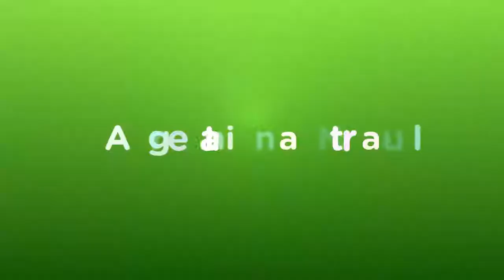Buceo recreativo, y viajes de aventura en Córdoba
En Córdoba existen más de 100 lugares diferentes para la práctica del buceo. Vení a conocerlos.